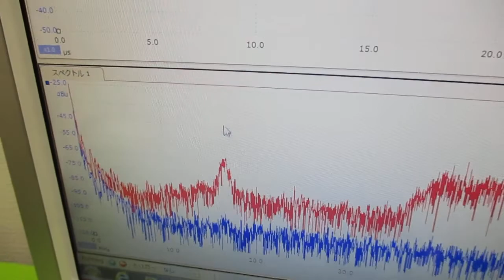オリジナル超音波実験 ultrasonic-labo